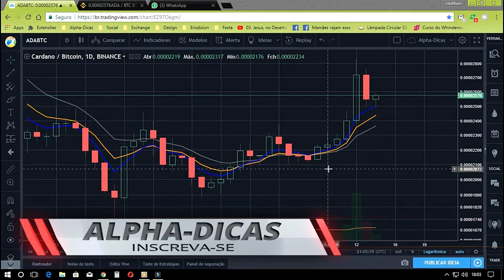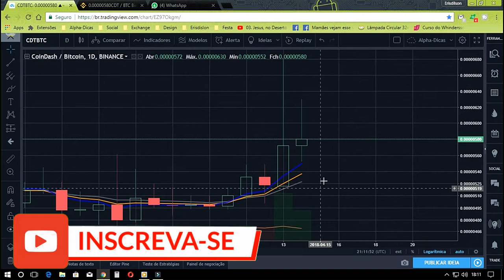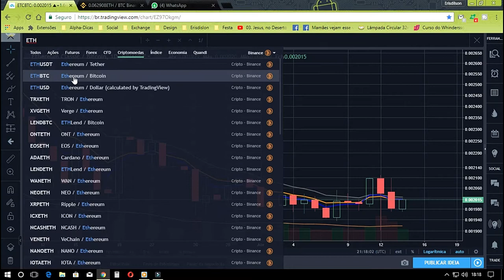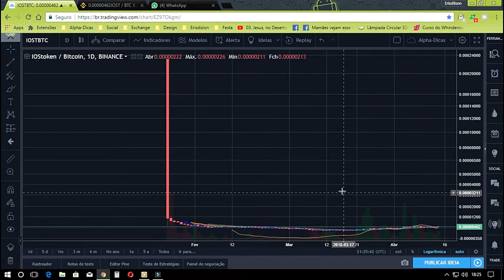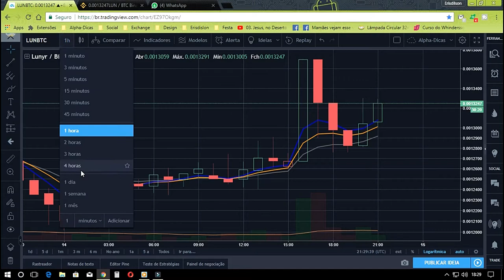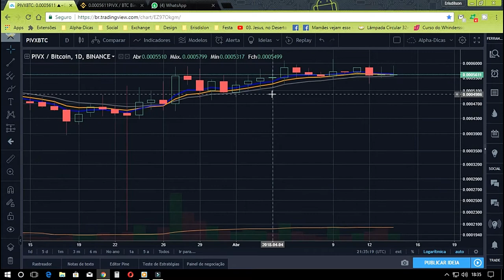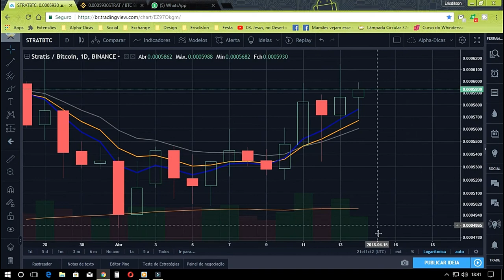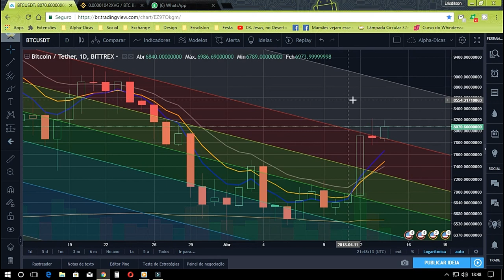MOEDAS PARA OPERAR NESSA SEMANA NA BINANCE 14/04/2018